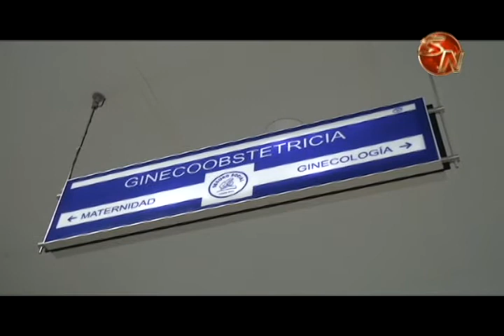Especialistas nicaragüenses podrían llegar a Maternidad del HEP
. La falta de especialistas es latente en Maternidad del Hospital Escalante Pradilla en Pérez Zeledón.